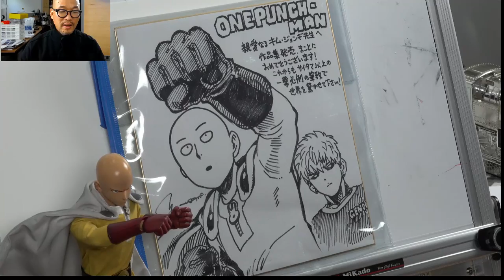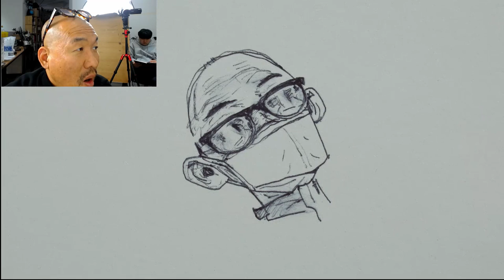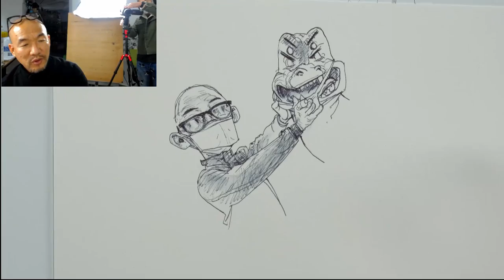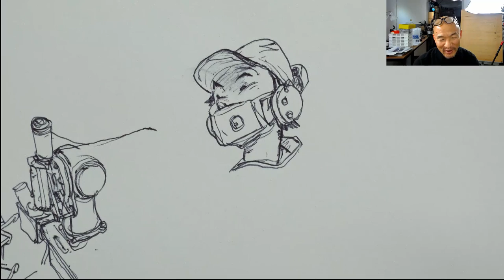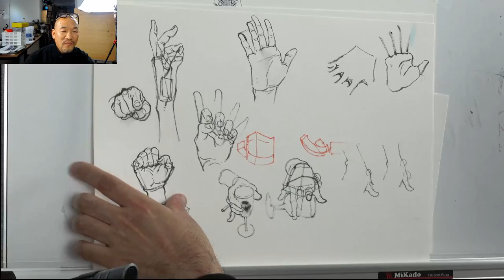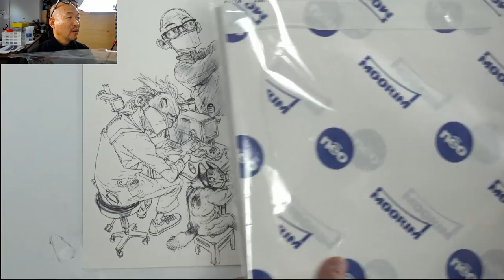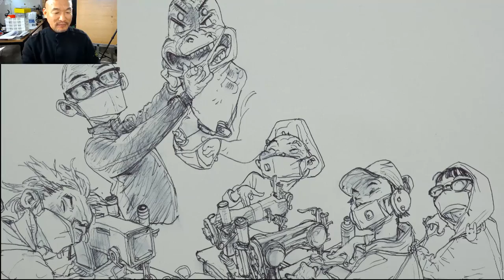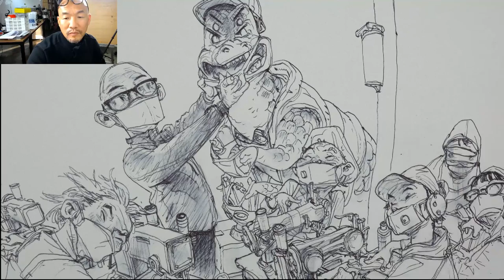2020.03.11 Be sure to wear a face mask!!!!